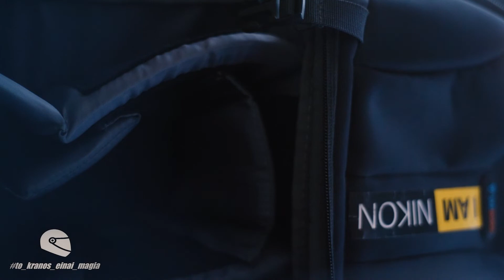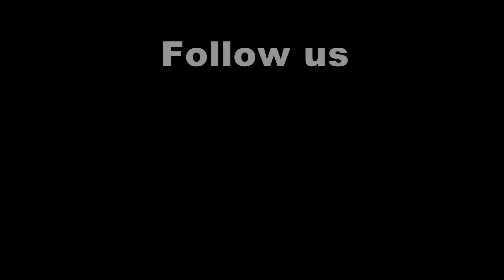O DTταρος | Yamaha DT | Vlog |Sparth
Σε άλλη μια βιντεάααρααα με ένα πανέμορφο & ιστορικό YAMAHA DT 200cc
και με τον τρελό & ΚΟΛΛΗΤΟ ιδιοκτήτη !
Δείτε ολο το βίντεο καθώς και στο τέλος ακολουθεί ένα mini teaser
(Να ΕΥΧΑΡΙΣΤΉΣΩ
 την Αθανασία
που με
 βοήθησε με τα πλάνα
στο τέλος του βίντεο ! )

Edit: Takhs Sakelaropoulos
Pilot: Takhs Sakelaropoulos

Edit : Takis Sakellaropoulos
Pilot: Takis Sakellaropoulos

SPartan_Blades_FPV
                                              _ Instagram_
Spartan_Blades_FPV

                                                 _Equipment_
Video : dslr Nikon D750 + 50mm lens
Video fpv : Gopro Hero 6

Radio : FrSky taranis x9D SE
Goggles: DJI FPV SYSTEM + AIRUNIT DJI
DRONE: APEX frame
  Motors :T-motor F60
 Lipo: 6s 1100
VTX :AIRUNIT DJI
FC : brainfpv radix flight controller
PROPS : ETHIX